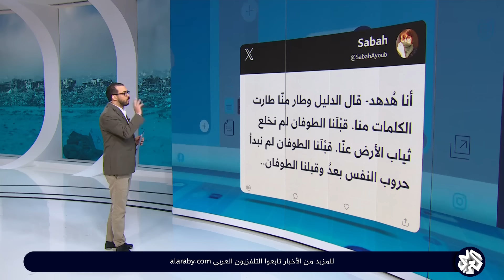"هدهد" حزب الله يسبب صدمة في إسرائيل ويعود بصور "خطيرة"